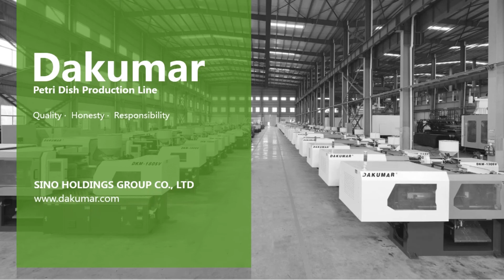Petri dish mold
High production capacity plastic petri dish mold is supported by Sino Mould Co., Ltd. 2+2 cavity mold to produce 5g and 2.5g petri dish only 8 second.